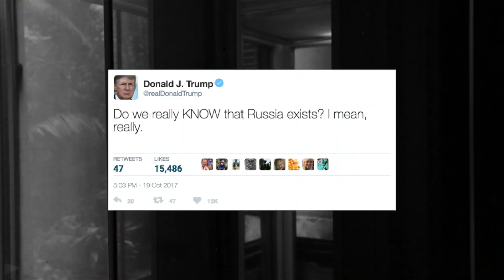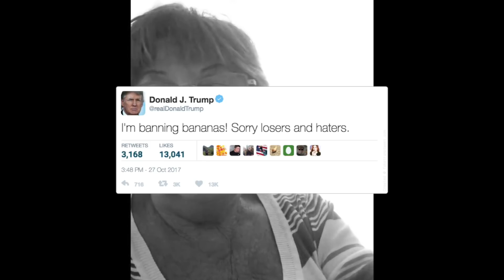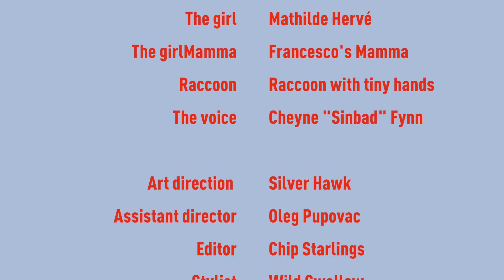Francesco Costa in “Enough is Enough!”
Francesco Costa is an Italian journalist, specialized in American politics. In the past few months, his life just hasn't been the same. For every change or disruption on the American political scene, Francesco is called back to duty. Oh-oh-oh Francesco!

What is ODD BIRDS.
A new video series that features the peculiar lives and minds of exceptional humans. They are portraits of people in wholly imaginary or relatively realistic moments in their lives. Every person is a new odd bird whose story we tell differently.